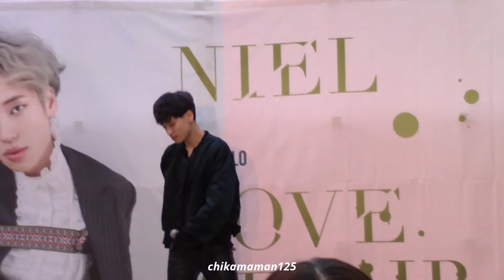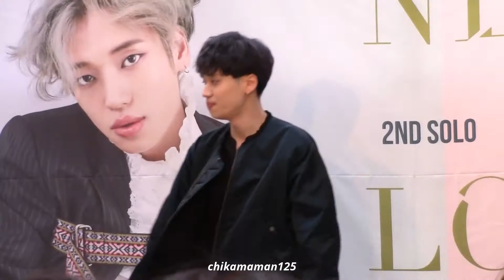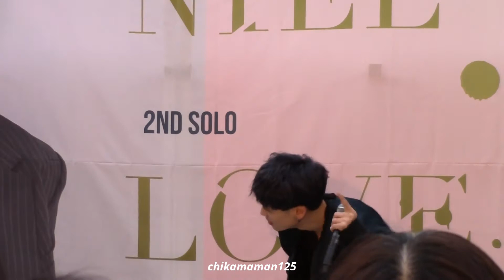니엘(NIEL) 20170224 날 울리지마 (Love Affair) / TAMAPLAZA TERRACE 2부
NIEL 2nd Mini Album
「LOVE AFFAIR…」promotion
  TAMAPLAZA TERRACE